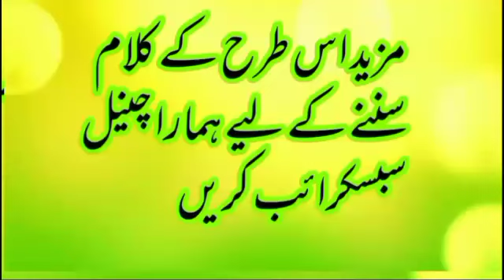Hussain Hafiz Hussain Qari _Nazam By Malik Shadat Ali Tahir Sb